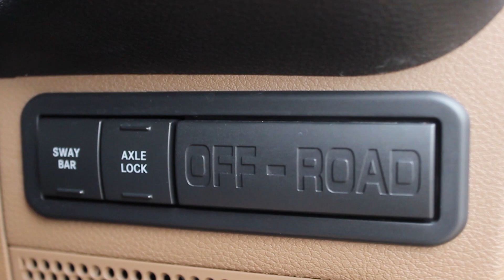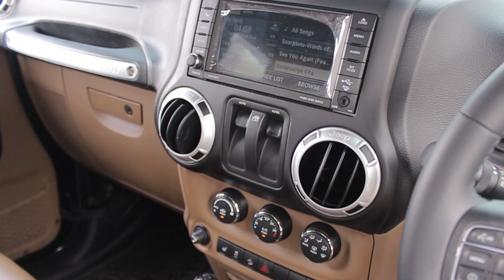REVIEW SINGKAT JEEP WRANGLER RUBICON 2015 / WITH THALIA AUTOFAME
Plat Genap. NIK 2015.  Kondisi 99,9% Persis Baru, Full Original Paint, Interior Sangat Rapi, Original Leather Seat. Mesin 3.0.  Tidak Bekas Banjir Dan Tidak Bekas Tabrakan.

Alamat showroom

Bursa Otomotif Mangga Dua Square (BOM'S)
Head Office : (AUTOFame Cibubur) Kota Wisata Somerset N 8 no. 5 Jalan Transyogie Km.6 Cibubur

Branch Office : (AUTOFame Mangga dua square) Bursa otomotif Mangga dua square (BOM's) Lot L18-21 , rukan F5

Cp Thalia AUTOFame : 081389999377